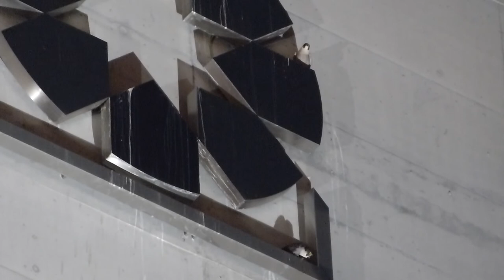Proyecto Halcón Granada - Duelo en la madrugada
¨¨\/¨¨ Abre para enterarte de qué va esto ¨¨\/¨¨

En nuestra última entrada hablamos del regreso de Zaidín, pero hubo asuntos que quedaron en el aire (nunca mejor dicho). ¿Qué hizo Albayzín al ver a su antiguo compañero, que no hermano? ¿Compartieron el territorio? ¿Se quedó Zaidín o decidió marcharse? Vamos a dar merecida respuesta a nuestros curiosos lectores con el relato de Francisco Montoro

"Como aves territoriales que son y del mismo sexo, el regreso de Zaidín no le pareció muy adecuado a Albayzín. Además el primero estaba posado por encima, y eso, a él que se considera legítimo poseedor del territorio, lo desconcertaba aún más. En el vídeo que adjuntamos vemos a Albayzín rebulléndose inquieto y emitiendo un curioso sonido: es su forma de manifestar su descontento. Antes de que amaneciera, al día siguiente, la curiosidad no me dejaba dormir y fui a comprobar si los dos halcones compartían dormidero. En plena noche Albayzín tuvo que volar a otro dormidero que desconocemos, porque Zaidín se había quedado solo. Poco después de las 7 expulsó su egagrópila y antes de las 8, aún con poca luz, cuando los estorninos del parque cercano estaban en plena algarabía, partió volando probablemente para tomar en el desayuno uno de sus platos favoritos, el famoso 'crujiente de estornino poco hecho con sus plumas y pico al natural en aroma del frío amanecer granadino'. Al día siguiente Zaidín volvió a dormir junto a su compañero. Pero fue la última vez que lo ha hecho hasta hoy. Lo que ignoramos es si se fue por las buenas o hubo alguna batalla aérea por la pugna del territorio..."